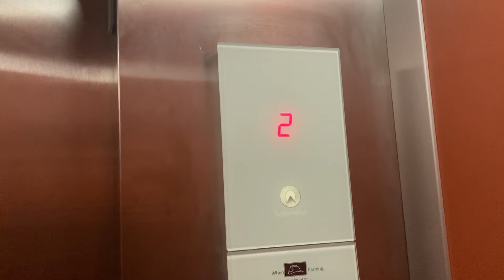Schindler 3300 Traction Elevator at Kalihi Palama Supermarket